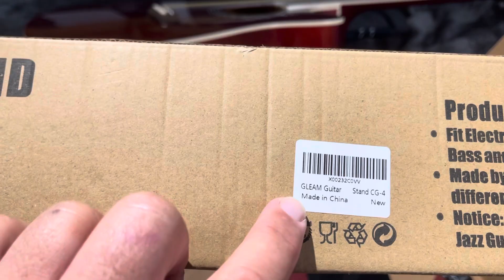Acoustic Electric Guitar Stand Holder.